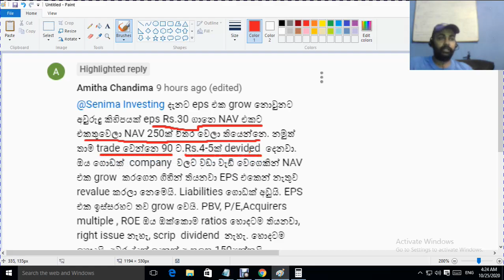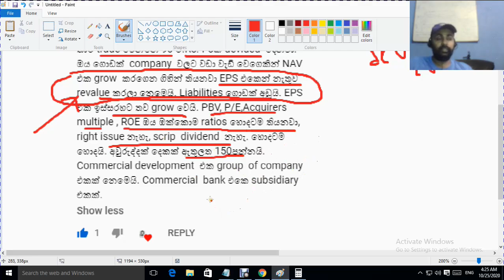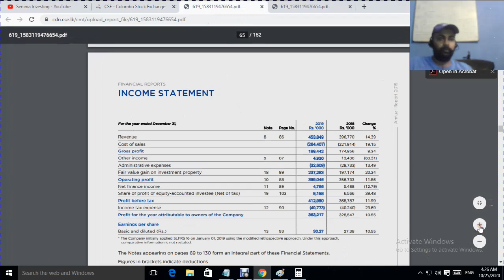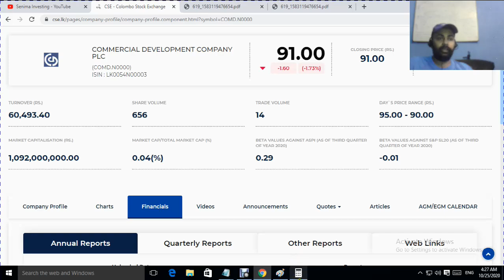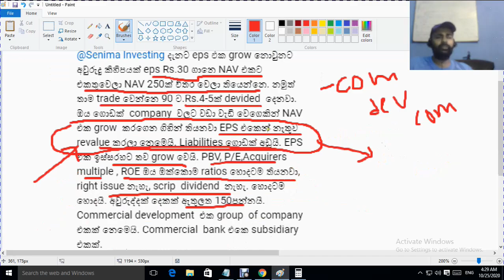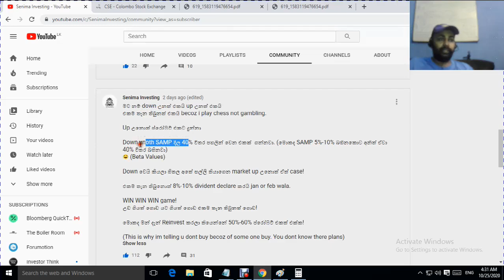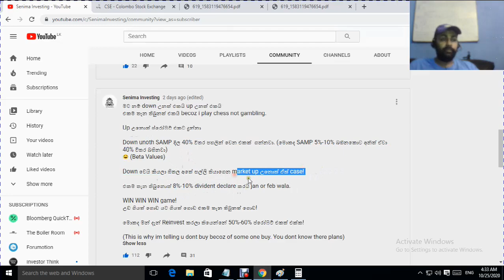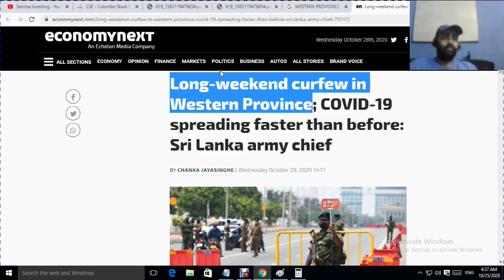COMMERCIAL DEVELOPMENT COMPANY PLC Revenue analysis! Share/Stock market Sinhala!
COMMERCIAL DEVELOPMENT COMPANY PLC Revenue analysis!